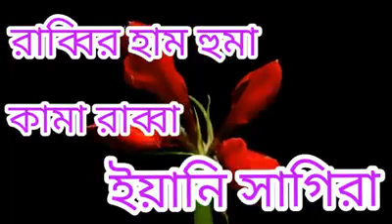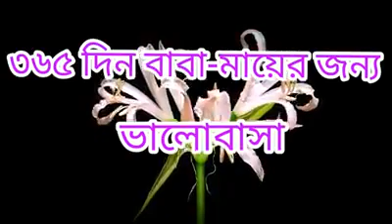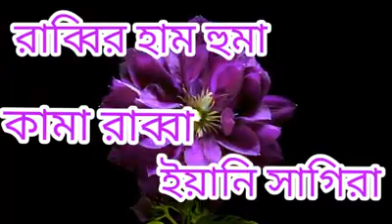মা-বাবার জন্য দোয়া || Rabbir hamhuma kama || Rabbi Irhamhuma kama rabbayani saghira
Rabbi Irhamhuma kama rabbayani saghira ,
মা-বাবার জন্য দোয়া,Rabbir hamhuma kama,